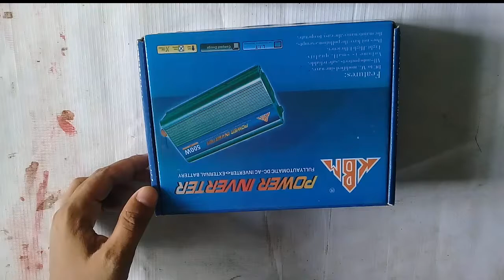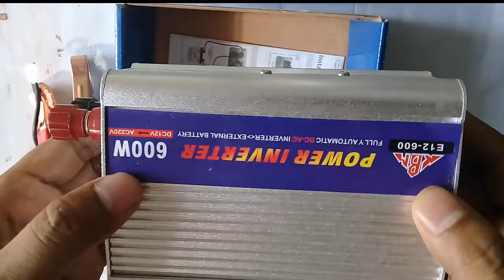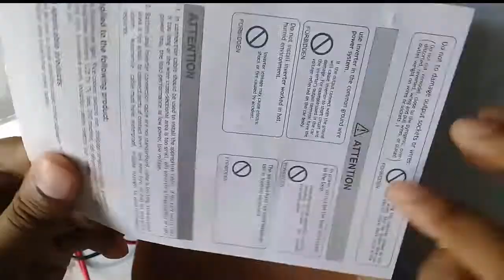12 ভোল্ট ব্যাটারি দিয়ে কিভাবে টিবি সিলিং ফ্যান ও লাইট জ্বালাবেন।mini ips inverter 12v to 220v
how to wrok inverter.power inverters for home use